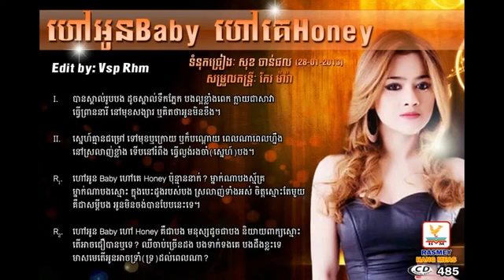[RHM VCD Vol] - Call Oun Baby Call Ke Honey - Sokun Kanha.mp